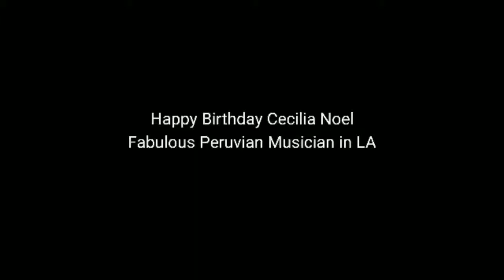Cecilia Noel 2019 Birthday Celebration